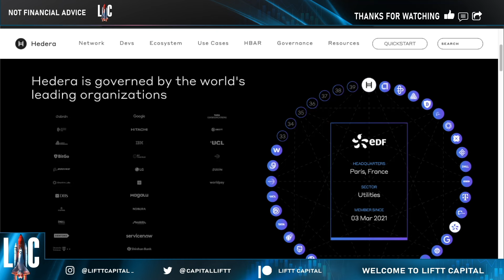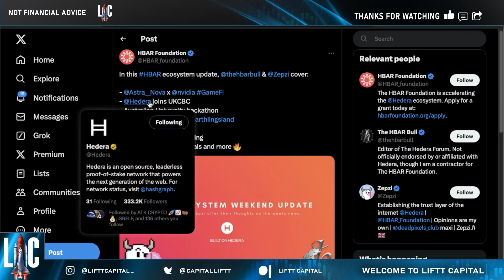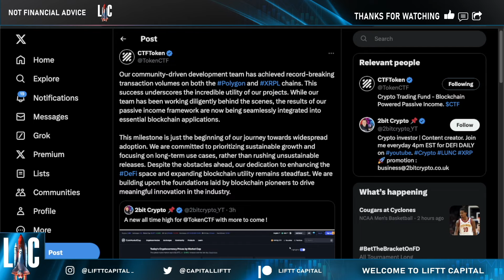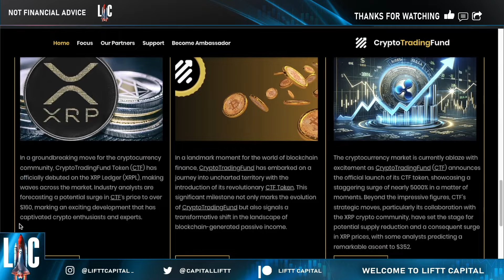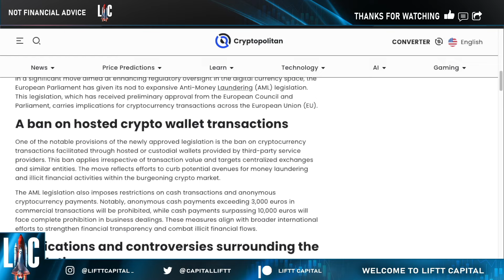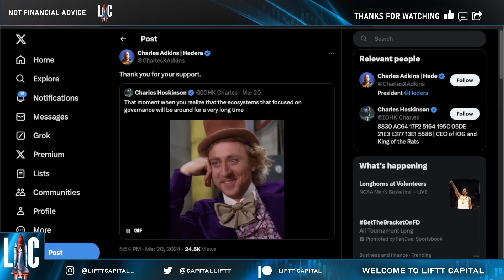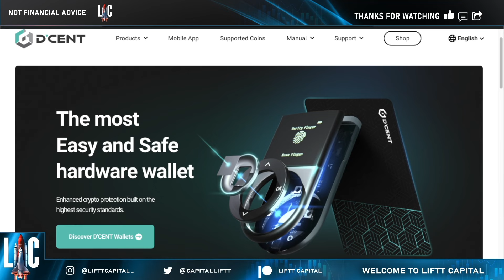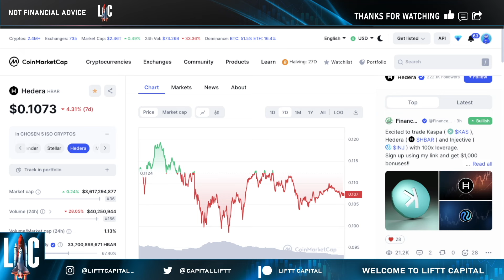HEDERA HBAR JOINS UK CRYPTO BUSINESS GROUP 🔥 UTILITY TRAILBLAZER OF THE CRYPTO WORLD 🌐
All In One Card Wallet + Backup Card Package D’CENT 💳